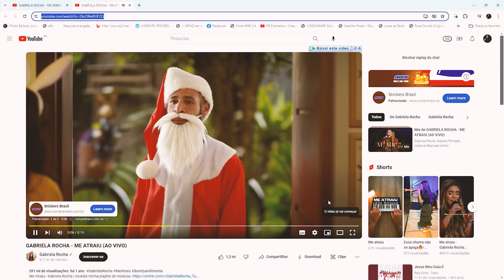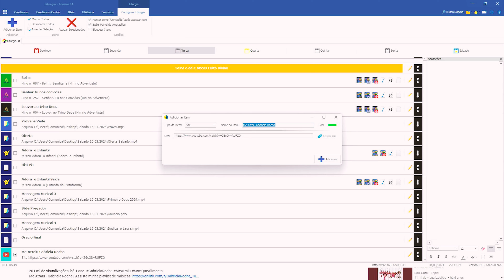Adicionando link do Youtube ao Louvor JA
Nesse vídeo ensino como você adicionar um link do youtube ou de qualquer outro site no Louvor JA.
Autora: Gabriela Rocha